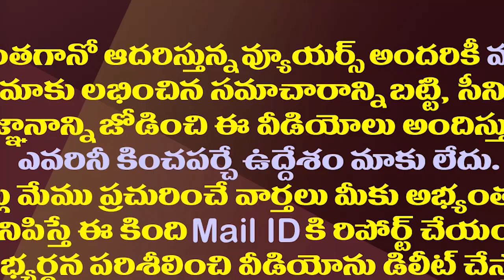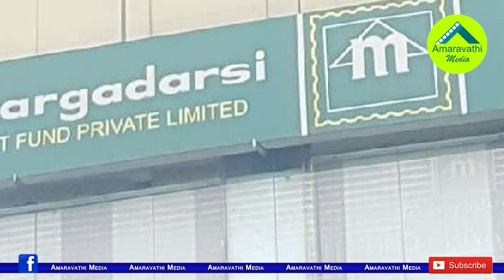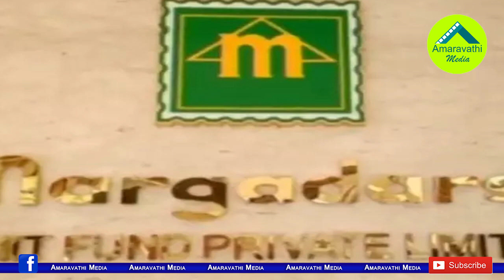ఎన్నికల వేళ సై..రామోజీపై జగన్ ఇక డైరెక్ట్ ఫైట్!| AP Govt Likely To Move For Action Against Margdarsi